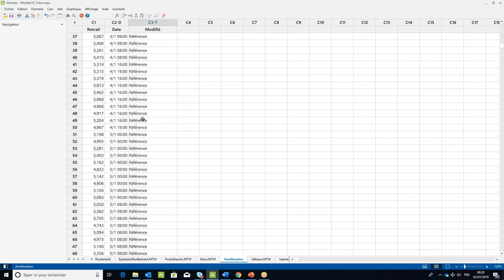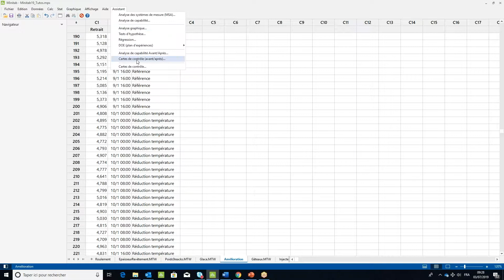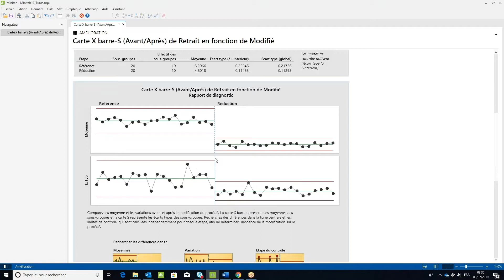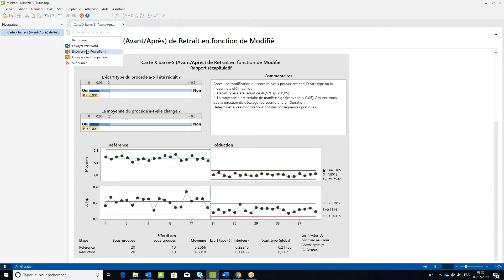Tuto Carte de Contrôle Avant après avec l'Assistant de Minitab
Bienvenue dans la série de tutoriels de Minitab  ! Notre vidéo ci-dessus montre comment utiliser une carte de contrôle avec des étapes avant et après avec Minitab . Ce type d'analyse est utile si vous souhaitez vérifier les améliorations après un changement de processus, tout en contrôlant qu'un processus est sous contrôle et en identifiant les instabilités.

L’assistant de Minitab est un arbre décisionnel interactif qui vous aide à choisir le bon test ou le bon graphique, il vous guide pas à pas dans l’analyse et vous fournit des rapports permettant d’interpréter les résultats, les graphiques et les sorties.

Depuis plus de 40 ans, Minitab aide les entreprises et les institutions à déceler les tendances, à résoudre les problèmes et à mieux comprendre les données en proposant une suite complète et performante d'outils logiciels d'amélioration des procédés et d'analyse de données.